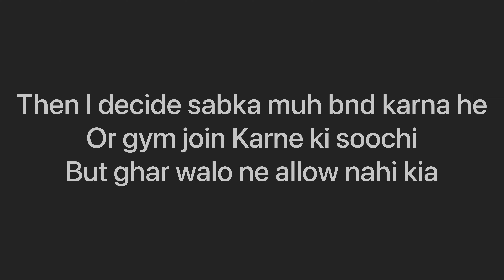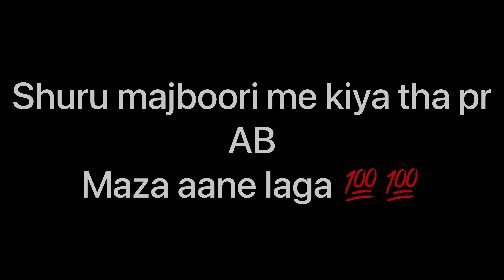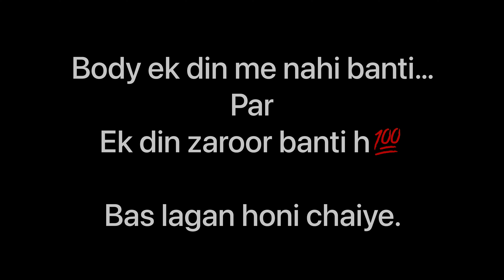my natural transformation 35kg to 85kg || without any supplements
Hey guys this is my journey to skinny to fit.
i know aaj bhi kafi sare log apne weight ko le kar pareshan he or logo ka bhi mazak sehen kar rahe hain. but its your body jesa aap banna chaoge wesa ban jaegi. so now its up to uh ke aap kya cahate ho loge ke liye mazak banna ya fir logo ka muh band karna.
and if u wanna be fit then i will help uh.

Hey. Monster's This is ketan singh chauhan and welcome to my YouTube channel Fitness Monster's in this channel you will find a bunch of videos related to fitness. hare you can find the proper video of  every exercise and proper knowledge of supplement which  can help you to build your body like Monster. if u have any question in mind releted workout u can DM me on  my instagram Account